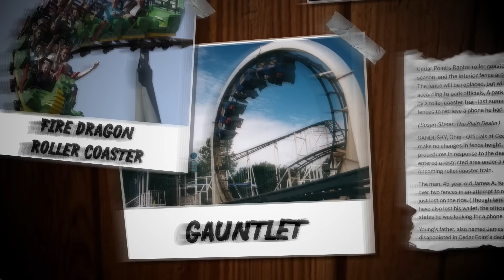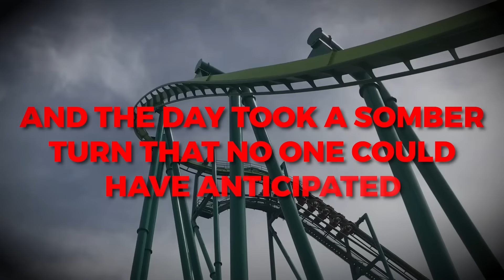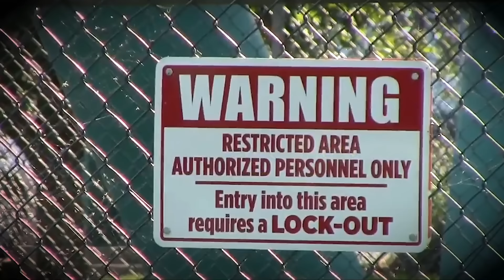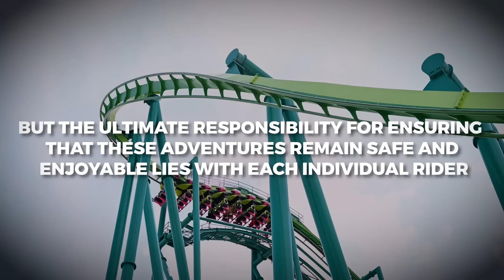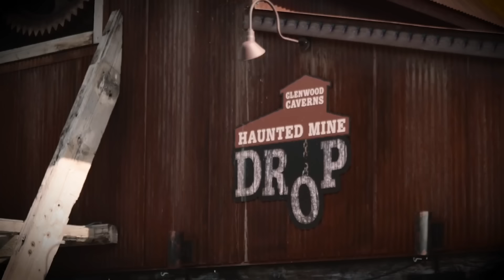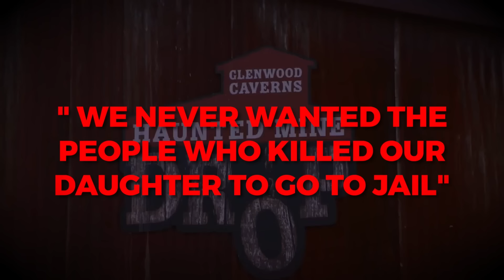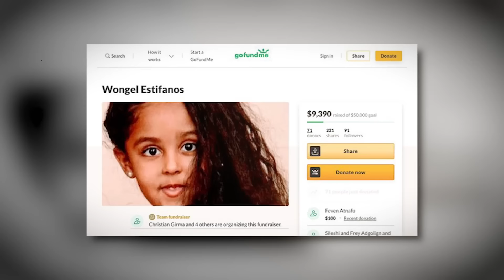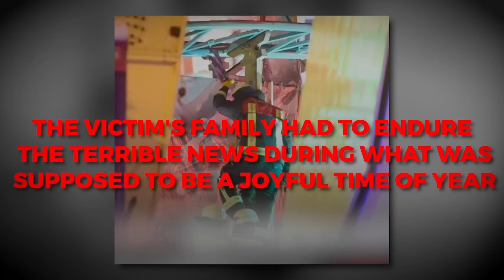The Most SAVAGE Rollercoaster Disaster MARATHON 2023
Welcome to another Roller Coaster Disaster Marathon! Brace yourselves as we dive into the second round of the most heart-pounding incidents in theme park history. This edition features five more chilling tales that have never been covered on our channel before. Hold on tight, because this spine-tingling roller coaster disaster marathon is guaranteed to leave you on the edge of your seat.

The first story takes us to Cedar Point theme park, situated in Sandusky, Ohio. It holds the distinction of being the second-oldest operating theme park in America. Since its inception in 1870, the park has expanded to cover an area of 364 acres, or 147 hectares, and now boasts 16 awe-inspiring roller coasters. This impressive collection has helped Cedar Point secure the Golden Ticket Award for the world's best amusement park for 16 consecutive years, from 1997 to 2013.